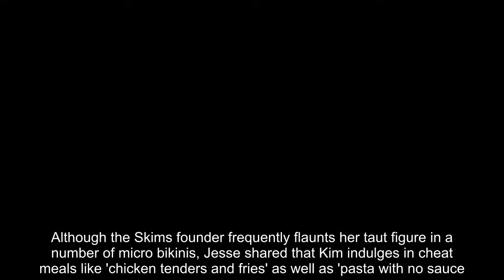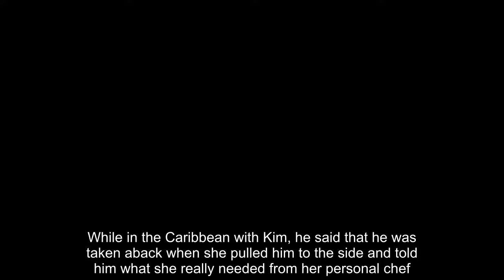North West calls out Kim Kardashian for not cooking her a meal in two years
North West playfully poked fun at her famous mom Kim Kardashian for not being in the kitchen enough.